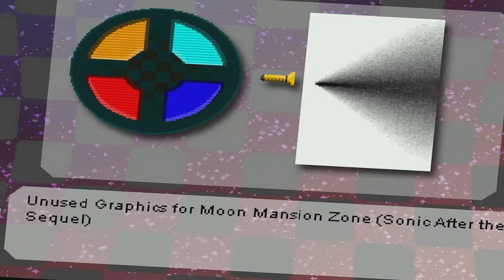Highwire4's Crummy April Fools Day "Prank"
April 1st day